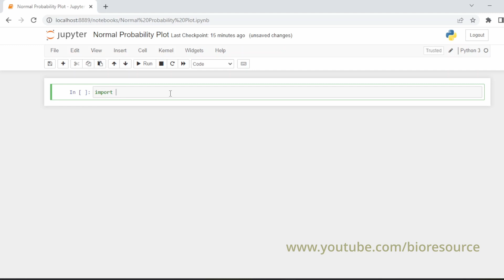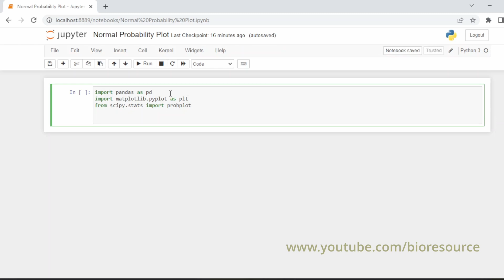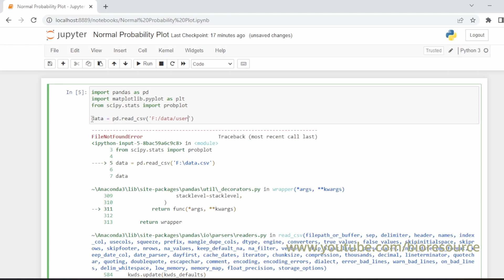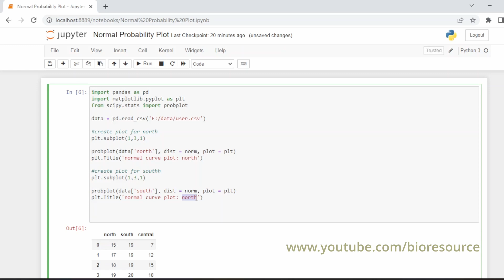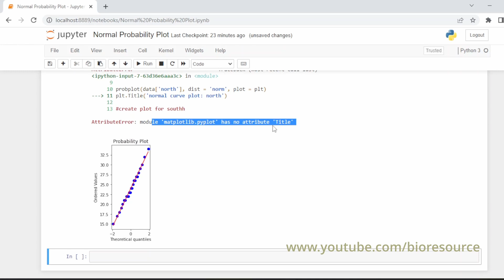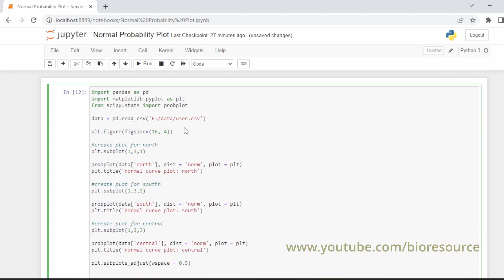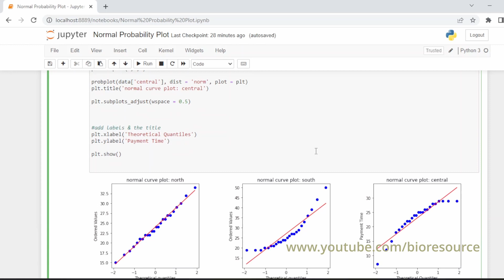Normal Probability Plot: How to do plot for visualizing data in Python to check data distribution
This video explains about Normal Probability Plot:  How to do the probability plot for visualizing data in python to check data distribution

Probability Plot: a graphical technique for assessing whether or not a data set follows a normal distribution